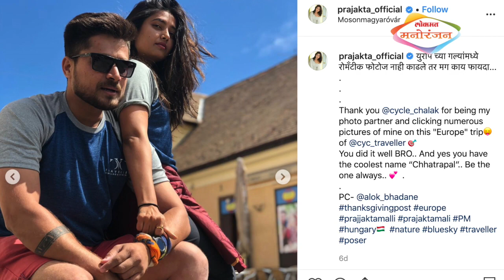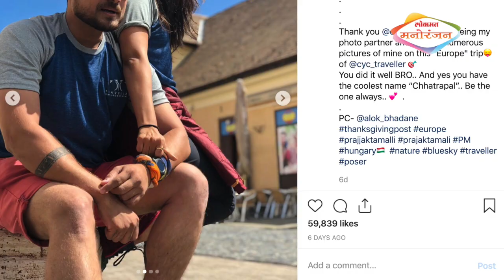Bollywood Gossips | प्राजक्तासोबतचा हा मिस्ट्री बॉय कोण? | Big Boss Marathi 2 Updates | Lokmat